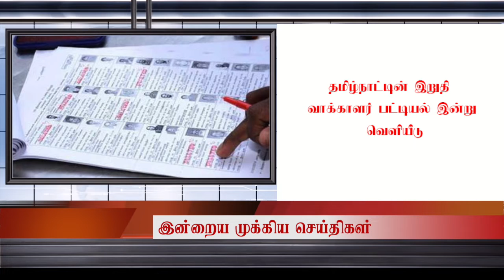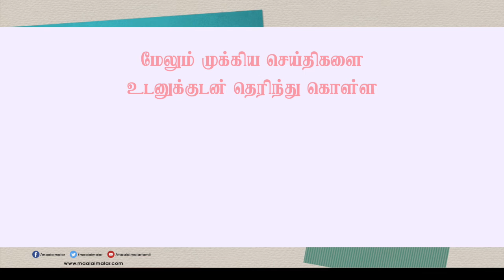Nirmala Devi says they intimidated me for a statement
என்னை மிரட்டி வாக்குமூலம் பெறப்பட்டது - பேராசிரியை நிர்மலாதேவி